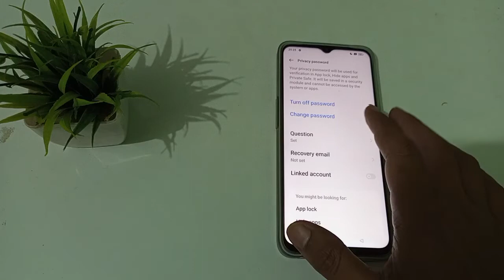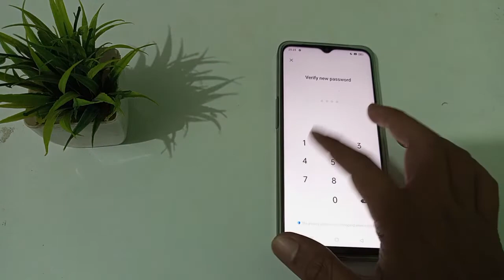how to forget app password in realme Narzo 30